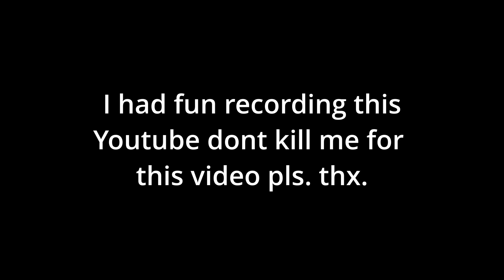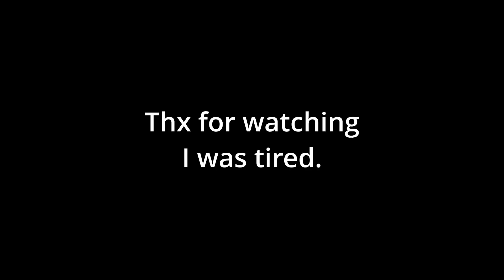Raiding as Football Players in Da Hood (FT: DYNAMIC)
SORRY FOR THE LONG BREAK! ILL TRY TO RECORD AS MUCH AS POSSIBLE AGAIN UNTIL I HAVE TO STOP!

If any problems happened during this video make sure to comment them down below so I am able to fix them!

Also this raiding videos will be unedited because it would take way to long to edit. (I'm also to lazy to watch over the video for bugs so. )